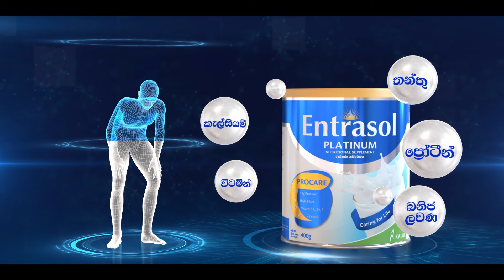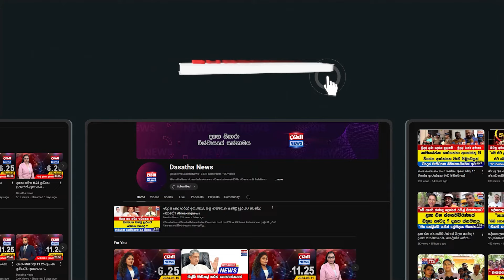සීලරතන හිමි කොටි වලිගය පාගයි - ඇඟ කිලිපොළායන අන්දෝලනාත්ම හෙළිදරව්වක්